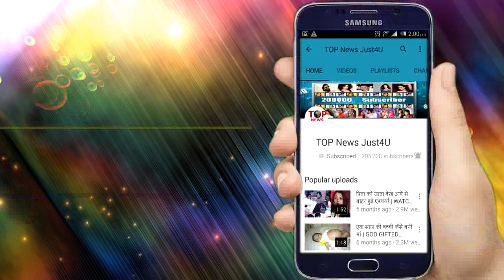Qayamat Ki Raat | Vaidehi & Raghav Ki Qayamat Ki Raat